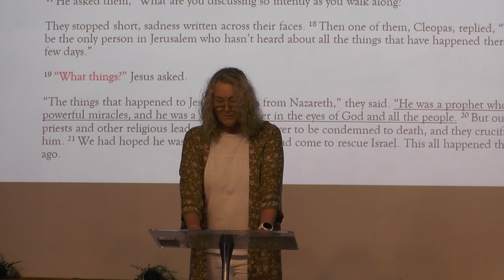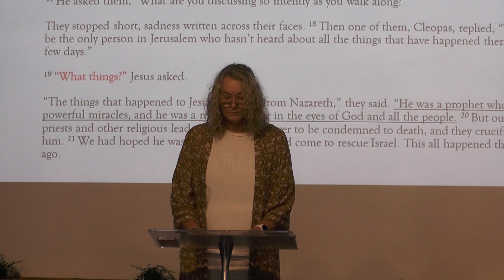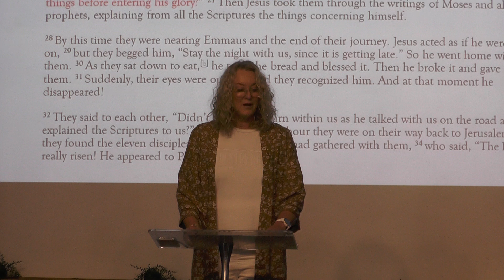Behold Your King - Week 3 - Emmaus, The Road To Hope - Jen Pospelyj - 16th April 2023